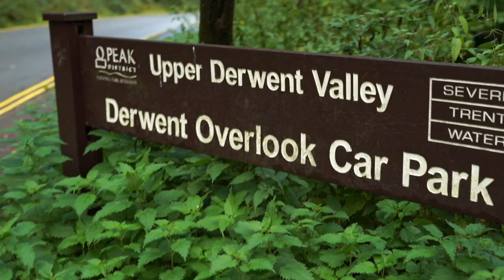How To Photograph Editorial Portraits In Autumn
In today's video I take you behind the scenes on an editorial photoshoot with Veronique Garbett and the very talented Chloe Tebbutt at Ladybower Reservoir.